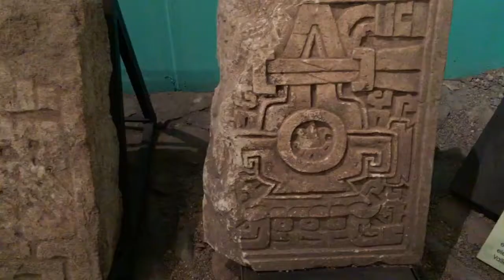Road trip to Huajuapan de Leon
I had a great time on my road trip over the weekend. Thanks Mimizita​ for introducing me to you family and village.

yo encante durante mi viaje de la fin de semana. Gracias a Mimizita por me presento a tu familia y pueblo.